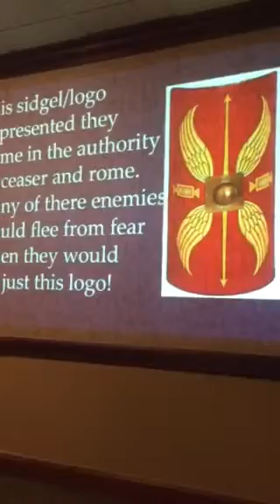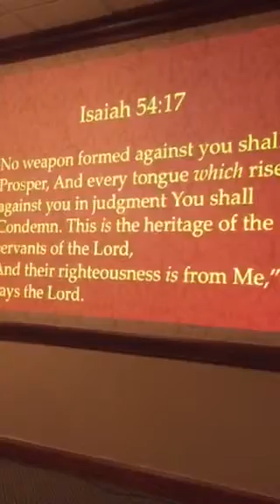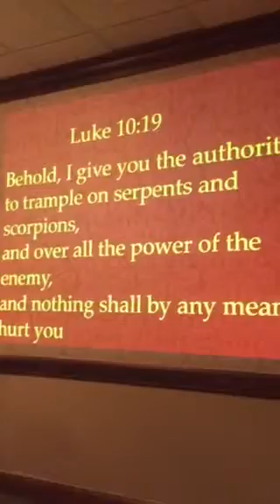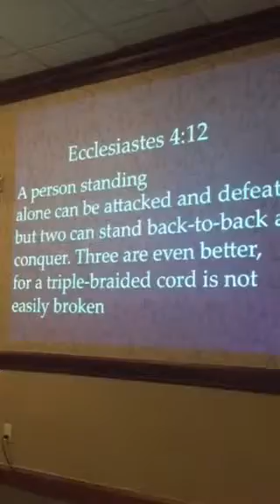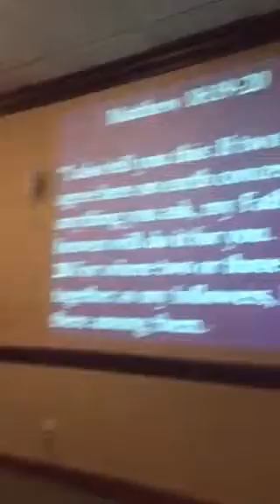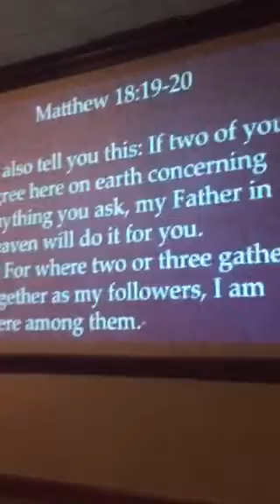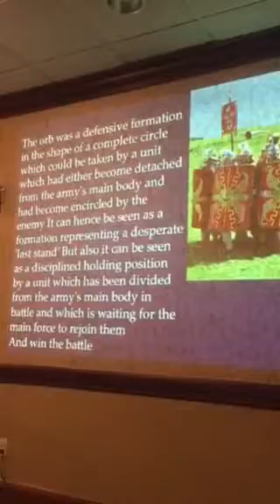Chevy Jace Sharing on the shield of faith 1of2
God is love bible study